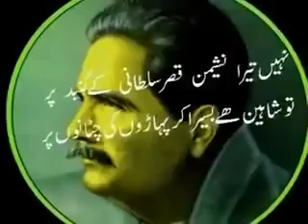Main Pakistani Bacha Hun RISING STARS PUBLIC SCHOOL'S Official Song YouTube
RISING STARS PUBLIC SCHOOL 364 GB